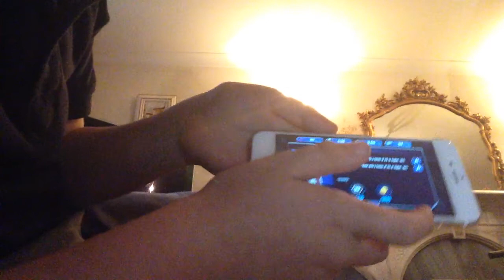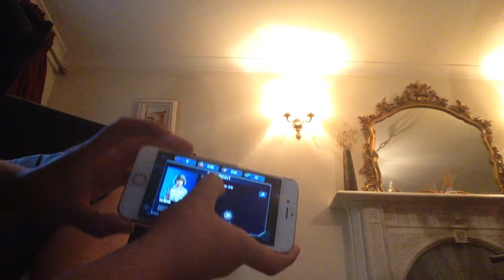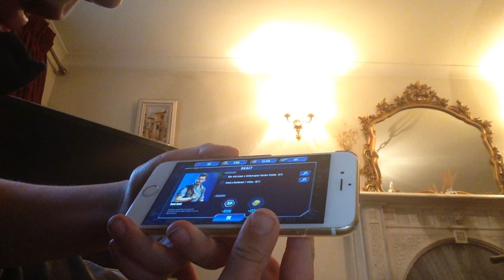Jurassic world the game part 9 finally I did it